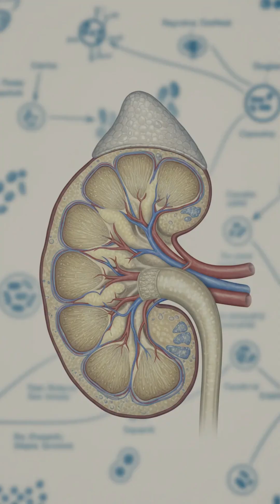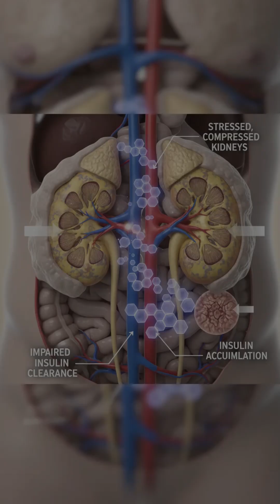Why Your Kidneys Control Belly Fat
Your kidneys clear over 50% of circulating insulin—when this process fails, belly fat becomes nearly impossible to lose, even with a perfect diet and exercise.
Most people know the liver clears toxins, but here's what most people, including many doctors, don't realize: your kidneys are responsible for clearing insulin from your bloodstream.

TIMESTAMPS:
00:00 What Most Doctors Don't Know
00:11 Why This Matters for Belly Fat
00:20 Storage Mode vs Burning Mode
00:43 The Fatty Kidney Problem
01:05 Why Belly Fat Won't Budge

IN THIS VIDEO:
Research shows that over 50% of circulating insulin is metabolized by your kidneys, not your liver. This is a critical but underappreciated function.
Insulin is the fat storage hormone. When insulin is elevated, your body is in storage mode, putting energy into fat cells. When insulin is low, your body switches to burning mode, pulling energy out of fat cells.
You literally cannot burn fat effectively when insulin remains elevated, regardless of calorie restriction or exercise.
When kidneys are compressed, stressed, or fatty, they cannot clear insulin efficiently. Researchers call this condition "fatty kidney," and it causes insulin to stay in your bloodstream longer than it should.

You could eat perfectly and exercise daily, but if your insulin stays elevated because your kidneys can't clear it, your body stays locked in fat storage mode. This is one of the primary reasons why belly fat won't budge despite your best efforts.

RESEARCH CITED:
Rabkin et al. (1984) — Landmark study demonstrating kidneys metabolize over 50% of circulating insulin through tubular reabsorption and degradation

Duckworth et al. (1998) — Insulin metabolism and degradation showing kidney's central role in insulin clearance

Zheng et al. (2021) — Fatty kidney concept and metabolic dysfunction showing association between renal fat accumulation and impaired insulin metabolism

Spoto et al. (2016) — Insulin resistance in chronic kidney disease demonstrating bidirectional relationship between kidney function and insulin clearance

THE KIDNEY-INSULIN CONNECTION

KIDNEY'S ROLE IN INSULIN CLEARANCE:
Kidneys extract insulin from blood as it passes through the renal tubules. Over 50% of insulin is degraded and cleared by the kidneys, making them the primary organ for insulin removal.

When kidney function declines or kidney tissue becomes infiltrated with fat (fatty kidney), insulin clearance drops significantly.

Result: Hyperinsulinemia (chronically elevated insulin) even with normal or low carbohydrate intake.

INSULIN: THE FAT STORAGE HORMONE

HIGH INSULIN STATE (Storage Mode):
- Activates lipogenesis (fat creation)
- Inhibits lipolysis (fat breakdown)
- Suppresses hormone-sensitive lipase
- Blocks access to stored fat for energy
- Promotes visceral fat accumulation

LOW INSULIN STATE (Burning Mode):
- Activates hormone-sensitive lipase
- Enables lipolysis (fat breakdown)
- Allows access to stored fat for energy
- Promotes metabolic flexibility

You cannot be in both modes simultaneously. When insulin is elevated, fat burning is biochemically impossible.

FATTY KIDNEY EXPLAINED
Fatty kidney (renal steatosis) occurs when:
- Visceral fat compresses kidney tissue
- Ectopic fat deposits within kidney parenchyma
- Metabolic dysfunction causes lipid accumulation in renal cells

CONSEQUENCES:
- Impaired insulin clearance capacity
- Chronically elevated systemic insulin
- Insulin resistance (compensatory mechanism)
- Locked fat storage mode
- Resistant weight loss despite interventions

Your kidneys are not just filters—they're metabolic organs that control insulin clearance and, therefore, fat storage.

This is why kidney health is metabolic health. Protect your kidneys, optimize insulin clearance, unlock fat burning.

Your support keeps these videos free for everyone.